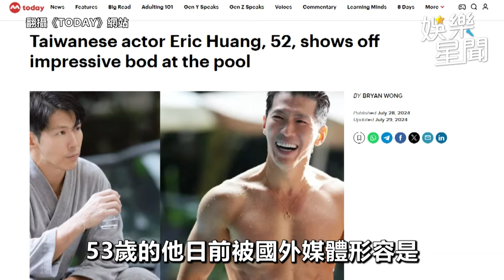53歲黃少祺身材超狂晉升「國際肌」 《願望》游泳幕後花絮大放送!!!｜三立娛樂星聞